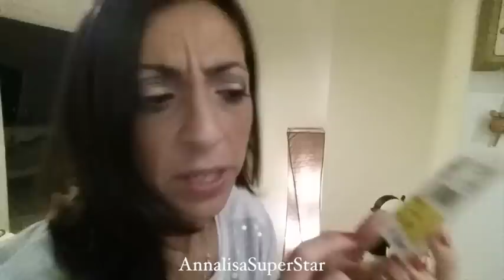HAUL LOW COST | novità autunno